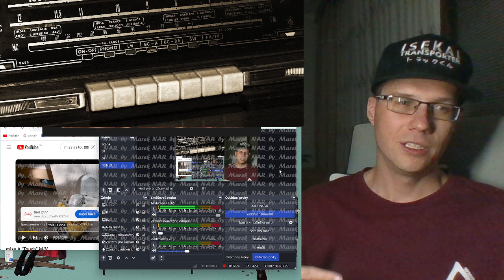Reaction - miss A "Touch” M/V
0:00 Intro
1:33 Reaction